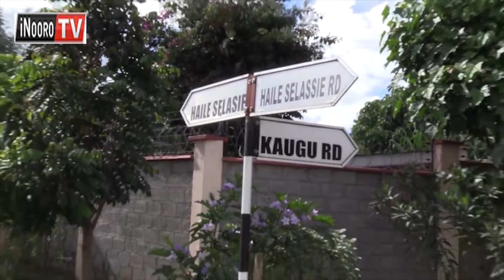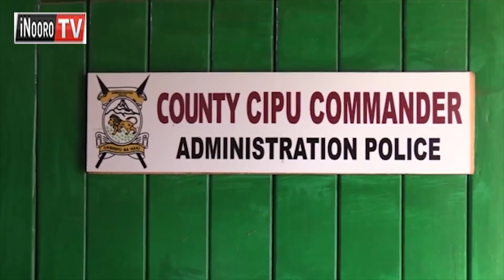Mugunda wa borithi wa Nanyuki ni mwigwatire ni mundu kiumbe.